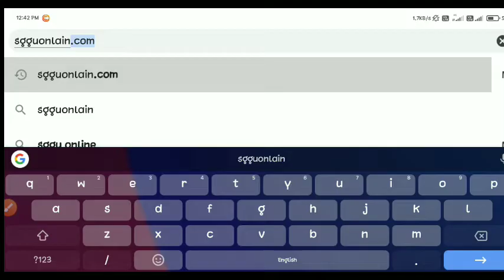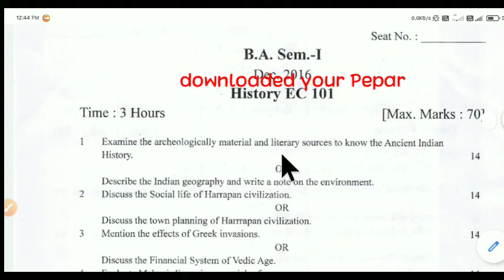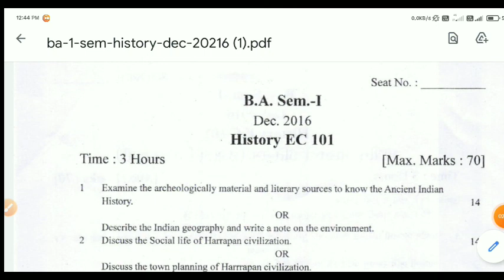SGGU OLD QUESTION PAPERS| SGGU Godhra previous question papers downlod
JITU.EDITS..This Video Editing By Me...

YouTub:

SGGU university all core ke old paper download kre

Video Voice is. Rahul baria
Video Editing is. Jitesh bamaniya
Study For B.A Education  ..This Video macking.   By Me...video is for educational purpose only.Copyright Disclaimer Under Section 107 of the Copyright Act 1976, allowance is made for "fair use" for purposes such as criticism, comment, news reporting, teaching, scholarship, and research.